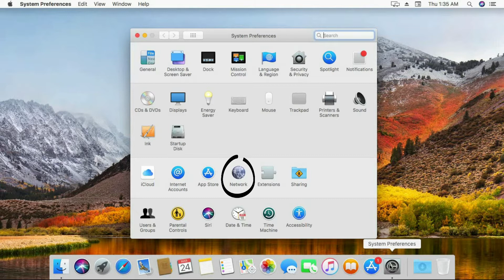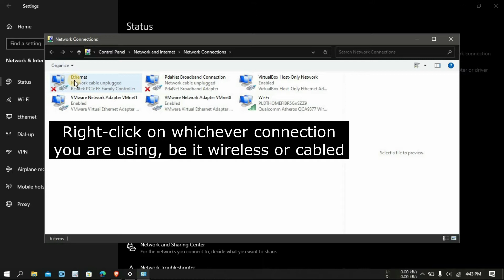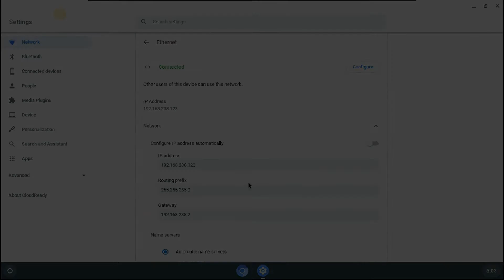How to Change Your IP Address Quickly and Easily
Changing your IP address can help you bypass geo-blocks and maintain your privacy. Here's how to do it on Mac, Chrome OS, and Windows 10.

Chapters:
0:00 Intro
0:23 How to change your IP address on mac or macbook
1:09 How to change your IP address on windows 10
2:10 How to change your IP address on windows 10
2:51 End screen

What you will learn:
1. How to Change Your IP Address on Mac or MacBook
     a. How to access your connection settings
     b. How to Configure IPv4
     c. How to manually type your IP address
2. How to Change Your IP Address on Windows 10
     a. How to Change Adapter Settings
     b. How to switch to manual IP configuration option
3. How to Change Your IP Address on Chrome OS
     a. How to show  your IP, subnet mask, gateway, and IPv6 addresses
     b. How to toggle switch off the Configure IP address automatically